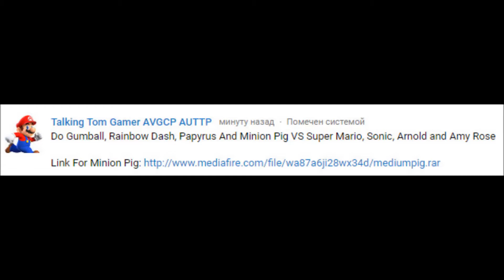MUGEN - Gumball, Rainbow Dash, Papyrus And Minion Pig VS Super Mario, Sonic, Arnold and Amy Rose